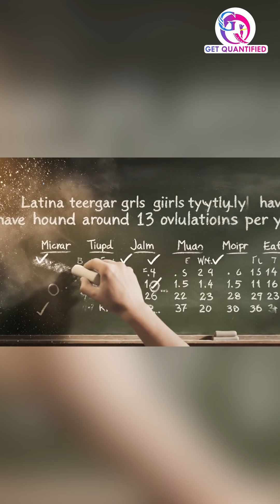Your body needs dietary calcium to block oxalate absorption.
Kidney stone pain is something no one wants to experience again!
Yet many people repeat the same mistake — cutting down calcium

Here’s the truth:
Less calcium = more oxalate → stone formation

🔹 Never avoid dairy without medical guidance
🔹 Stay hydrated to dilute urine
🔹 Limit high-oxalate foods when needed
🔹 Include calcium-rich foods with meals
🔹 Maintain a balanced diet, not a restrictive one

The goal isn’t to fear foods…
It’s to understand how they work together to support your kidneys.

Take charge of your health TODAY.
We’re here to guide you with evidence-based nutrition.